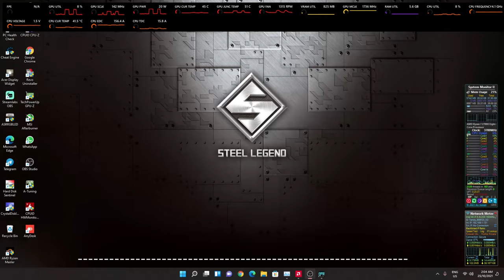Need For Speed Carbon Redux 2021 PC Sprint Race Part 1.